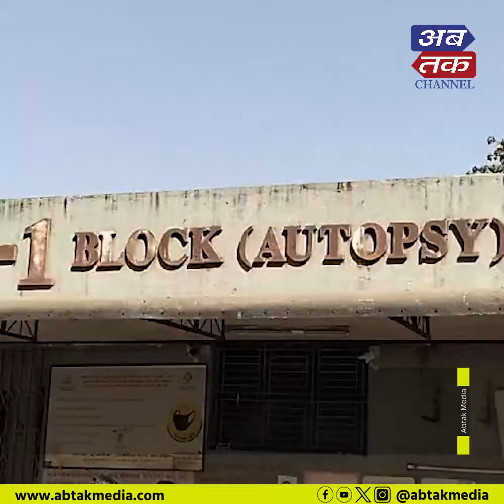સુરત: મોટા વરાછામાં આગની ઘટનામાં 17 વર્ષીય યુવકનું મોત